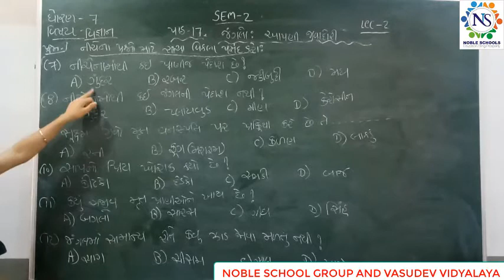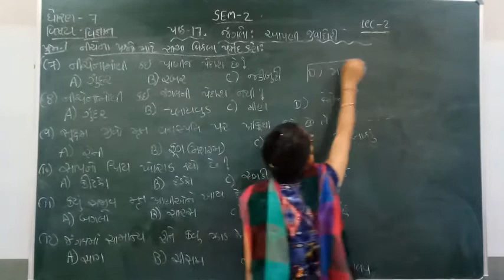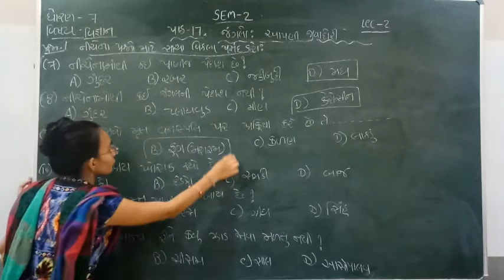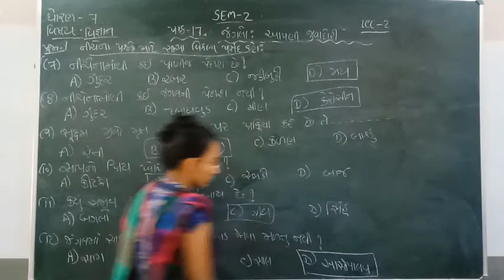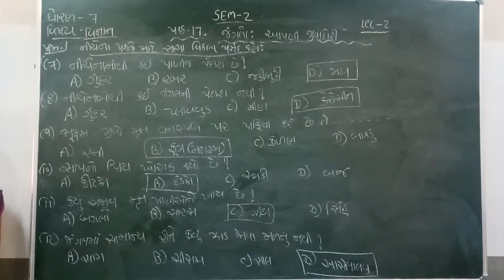Standard - 7 Science Lecture - 2 By nidhimadam